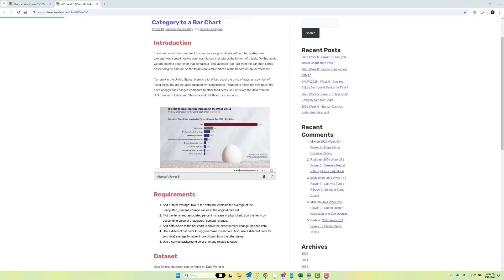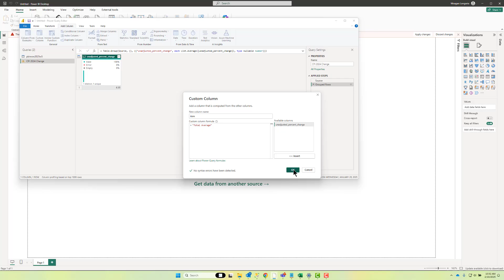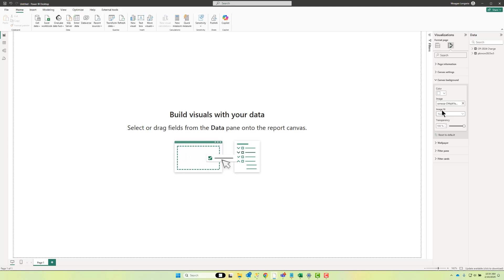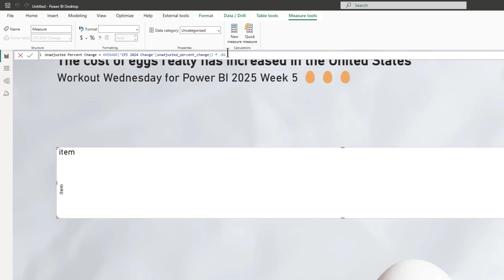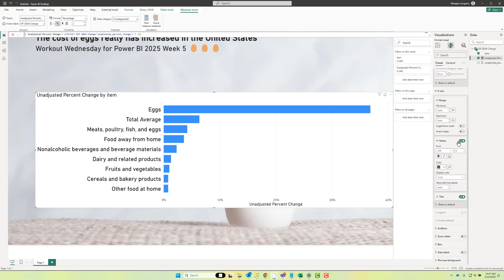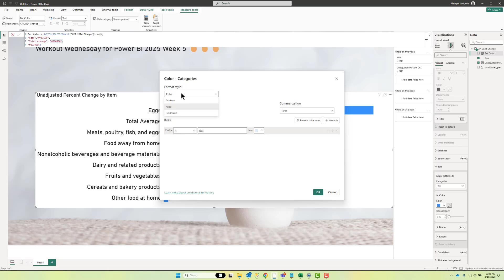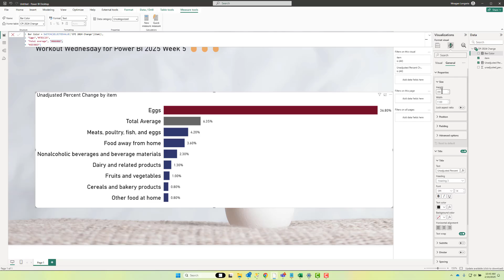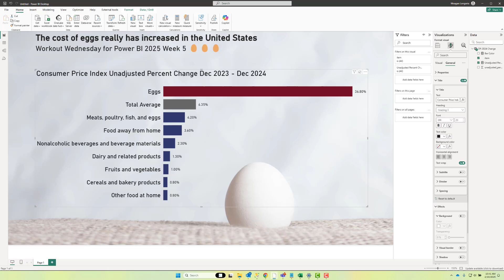2025 Week 5 | Power BI: Add an All Category to a Bar Chart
There are times where we want to compare categorical data with a total, perhaps an average. And sometimes we don’t want to see that total at the bottom of a table. So this week we are creating a bar chart that contains a “total average” bar. We want the bar chart sorted descending by amount, so the total is not simply placed at the bottom or top for reference.

Currently in the United States, there is a lot of talk about the price of eggs as a symbol of rising costs that are not accompanied by rising income. I wanted to know just how much the price of eggs has changed compared to other food items, so I retrieved the data from the U.S. Bureau of Labor and Statistics and USDA for us to visualize.